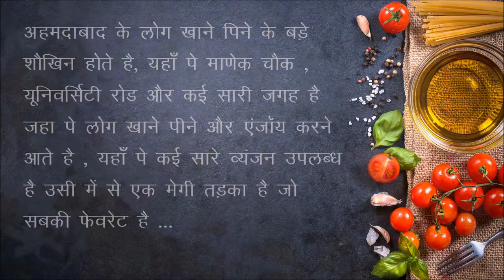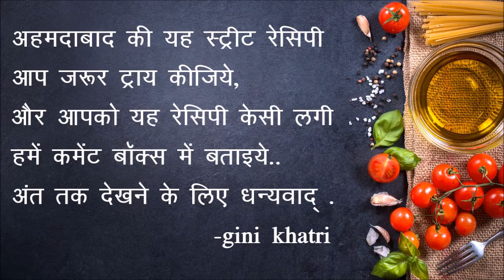Tadka Maggi with Cheeze l Ahmedabad Street food by gini khatri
अहमदाबाद के लोग खाने पिने के बड़े शौखिन होते है, यहाँ पे माणेक चौक , यूनिवर्सिटी रोड और कई सारी जगह है जहा पे लोग
खाने पीने और एंजॉय करने आते है , यहाँ पे कई सारे व्यंजन उपलब्ध है उसी में से एक मेगी तड़का है जो सबकी फेवरेट है ...
तो चलिए देखते है मेगी तड़का बनाने की यह खास रेसिपी..

२-३ कप पानी
२ पैकेट मेगी
२ मेगी मसाला
५ मिनिट उबाल लीजिये
एक बाउल में निकल लीजिये,
२-३ चम्मच तेल
१ प्याज़ बारीक़ कटा हुवा
१ शिमला मिर्च बारीक़ कटा हुवा
१ टमाटर बारीक़ कटा हुवा
नमक स्वाद अनुसार
१/४ चम्मच हल्दी पाउडर
१/२ चम्मच लाल मिर्च पाउडर
१/२ चम्मच धनिया पाउडर
१ कप पानी
मेगी मिला दीजिये,
एक्स्ट्रा मेगी मसाला
हरा धनिया
चीज़
गरमा गरम मेगी तड़का सर्वे कीजिये.

अहमदाबाद की यह स्ट्रीट रेसिपी आप जरूर ट्राय कीजिये,
और आपको यह रेसिपी केसी लगी हमें कमेंट बॉक्स में बताइये..
अंत तक देखने के लिए धन्यवाद् .